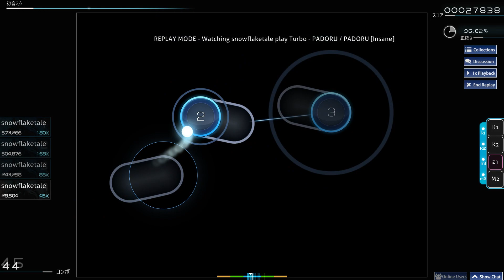【Osu 4.59*】Turbo - PADORU / PADORU 96.08% FC 81pp